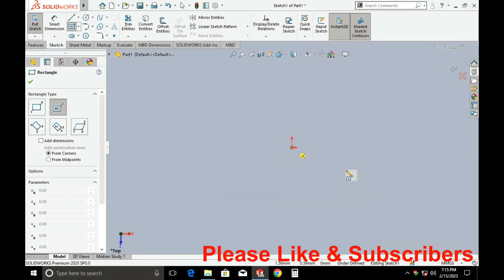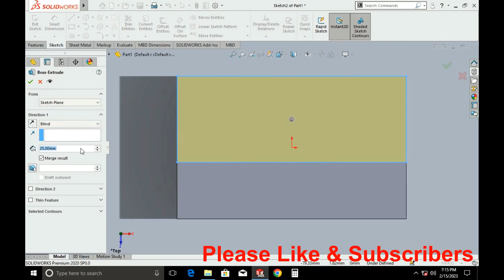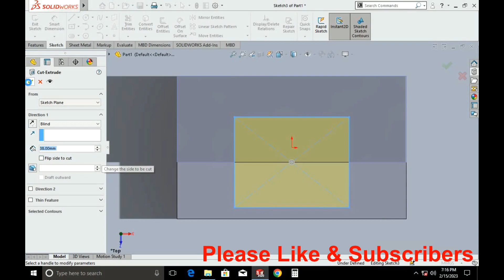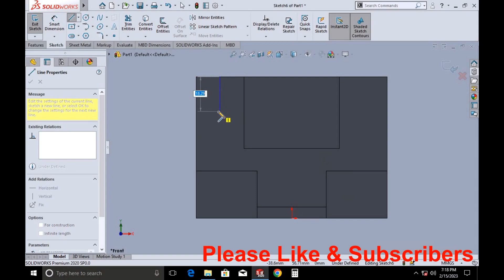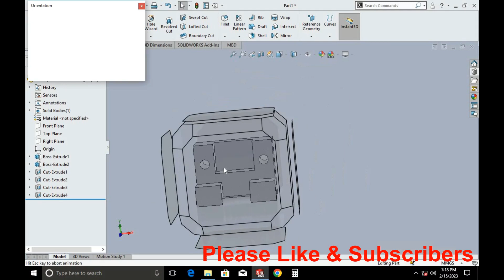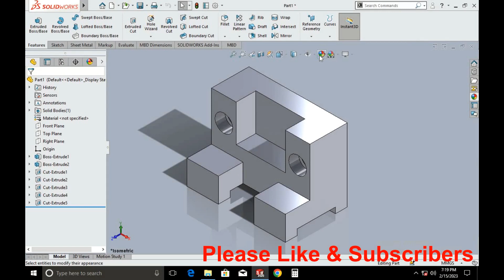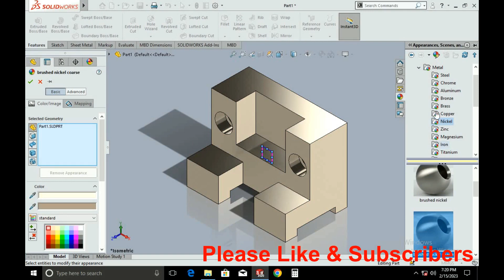for beginners Exercise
solidworks tutorial in Hindi. SolidWorks Tutorial for Beginners in Hindi. सॉलिडवर्क्स ट्यूटोरियल इन हिंदी. इस ट्यूटोरियल में हम सीखेंगे कि सॉलिडवर्क्स में 3 डी ऑब्जेक्ट कैसे बनाया जाता है.
Es tutorial main hum Solid Works main 3D object kaise banana hai, vo sikhenge. Solid Works tutorial for beginners in Hindi. Solid Works basics tutorial in Hindi. Solid Works basics in Hindi.
Solid Works tutorial beginners in Hindi SolidWorks commands used in this tutorial are: Circle, Extrude Boss/Base, Extruded Cut, Line, Rectangle, and Trim Entities.
Solidworks tutorial for mechanical
engineering Solidworks
tutorial for mechanical engineering in hindi
Solidworks beginner’s tutorial
Solidworks beginner tutorial
Solidworks drawing
Solidworks design
Solidworks modelling
Solidworks sketch 2d
Solidworks 3d designing
Solidworks basic
Solidworks assembly
Solidworks simulation
Solidworks 3d sketch
Solidworks 3d
Solidworks 3d modelling
Solidworks 3d tutorial for beginners
Solidworks 3d sketch tutorial
Solidworks 3d drawing for practice
Solidworks 3d to 2d drawing tutorial